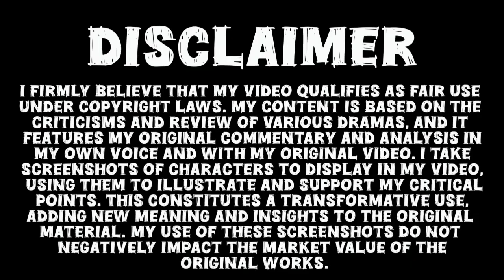Jaan Nisar Last Episode 65 Teaser Review_Jaan Nisar Episode 65 Promo - Danish Taimoor - Hiba Bukhari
courtesy by Har Pal Geo

Jaan Nisar Last Episode 65 Promo Teaser